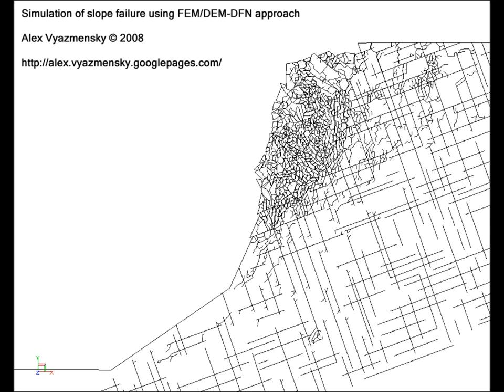Simulation of slope failure using FEM DEM DFN approach 1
Alex Vyazmensky